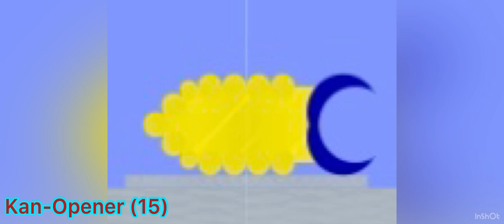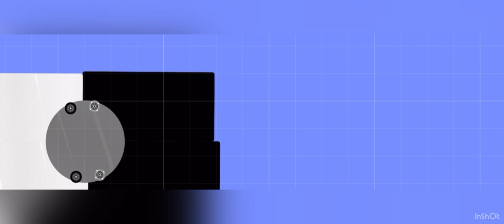Algozooki: Series 9: Heat 15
Featuring:
Glimmer
Deadly Dandy
Ewe 2
Irma
Correlatianus (18)
Stomp
Kan-Opener (15)
Evergreen